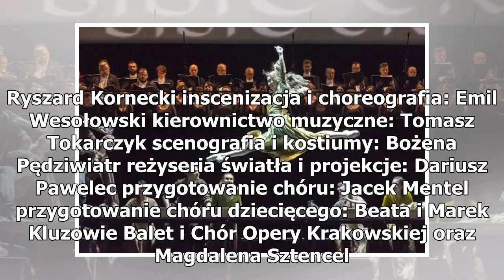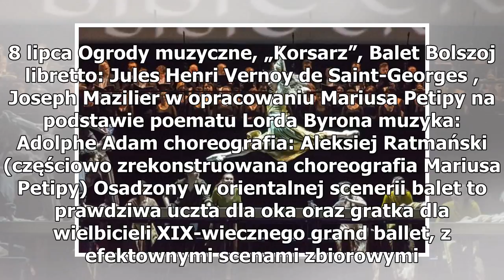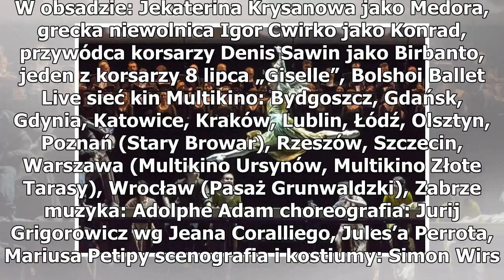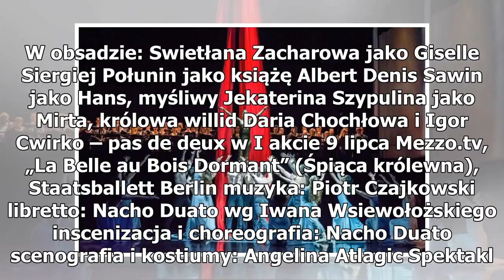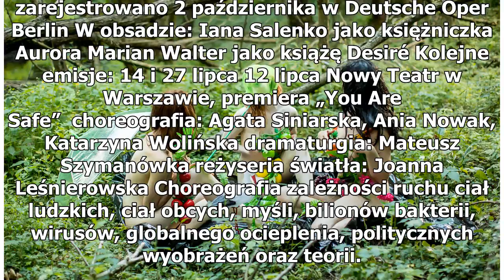W nadchodzących dniach…